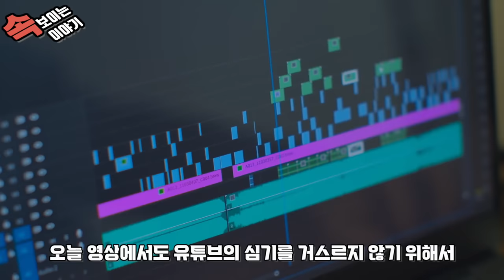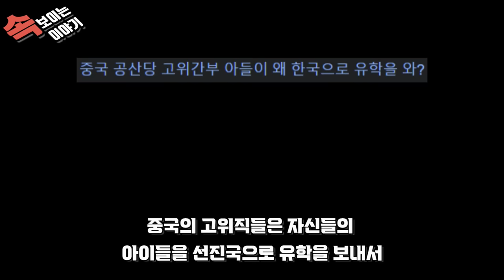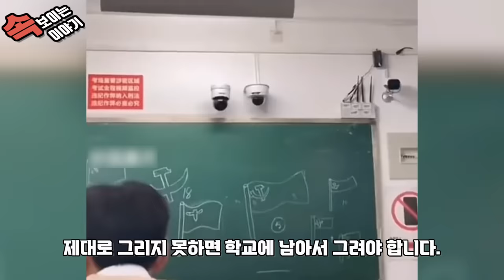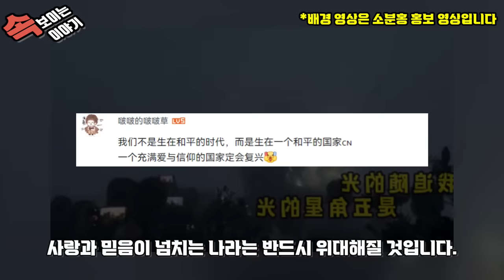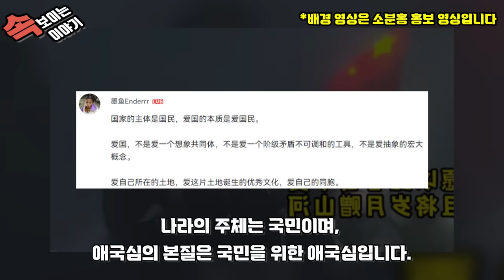중국반응 ㅣ 중국 꿈나무들의 현실 ㅣ 10년 뒤에 볼만하겠네